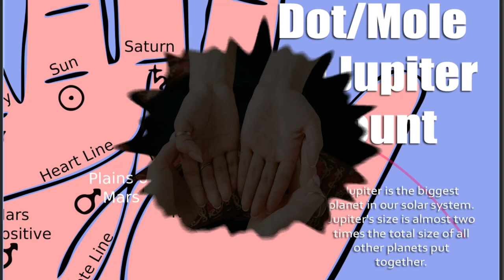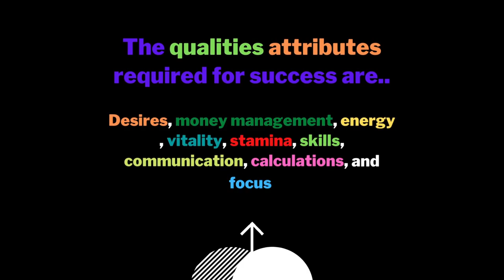Dot sign on Mount of Jupiter in Palmistry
by palmistry Manish

(00:01) what is the meaning of a dot or a mole on the mount of jupiter many people ask this particular question if we purely go by the palmistry book it basically says that if you have a dot or a mole on the mount of jupiter it could mean a ruined position loss of fortune and reputation but if you take a look at the hand of eon musk even he has a mole somewhere out here on the mount of jupiter now jupiter is the area for position and power and it basically depicts high position bossism religion seeking honor leadership qualities ambition
(00:41) organization skills and many more things are basically represented by the amount of jupiter now we can't say with certainty that a person having a mole or a dot uh would actually encounter a ruined position in his life or loss of total loss of fortunes but it just makes the area significant i would just say that a mole or a dot on any particular mount would increase or decrease the qualities that particular mount represents but the person need not be afraid even if they find that they do have a dot or a mole
(01:18) and [Music] their jupiter you have to also understand what jupiter is to understand the real meaning of the planet jupiter is the biggest planet in our solar system jupiter basically the size of the jupiter is almost two times the total size of all the other planets put together it is 11 times the size of the earth so just imagine how big it is and so we could only correlate it with uh we can correlate it with expansion growth and honor and respect so thank you for watching this particular video just watch few more uh
(01:56) like slide show out here it's very important i've got two channels in hindi and english you can watch the hindi channel as well i try to simplify palmistry go buy the book you only write the book i try to give reasons to whatever i say these days the latest trends are m sign w sign chakra wheel port lotus all these kind of signs are the videos are becoming really famous and most people are watching those things you have to ask yourself who would be able to make more money and who would be able to be more successful
(02:33) in their life there are some qualities that you require to be successful you need to have desires money management energy vitality these are the things that we are looking for that's how a reading is basically given press the bell icon on youtube don't miss another update and you can call me you can email me these are the phone number in the email that are mentioned on the screen thanks bye and take care

palmistry dotsign astrology palmistry by manish "Credits: Images used in this video are sourced from the internet. If I had known the original source, I would have provided specific credits.